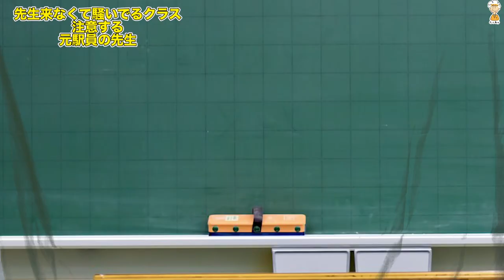【元駅員の先生あるある】短縮授業に気付いて緊急停車する。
今回は懐かしの響き、短縮授業。
いつもは50分の授業が40分の時、たった10分でも嬉しかったです。笑
下校が早まるも最高でしたね。😊